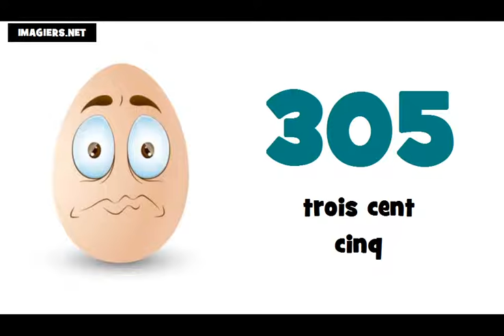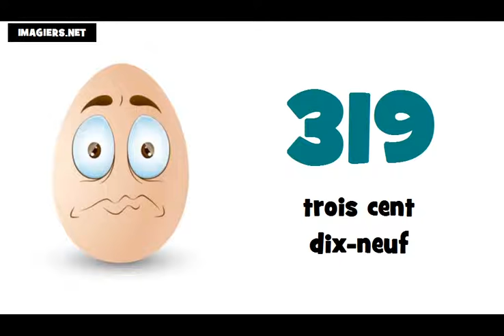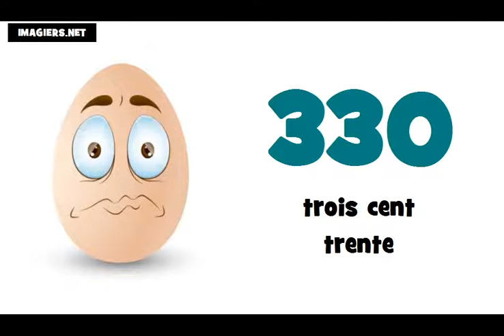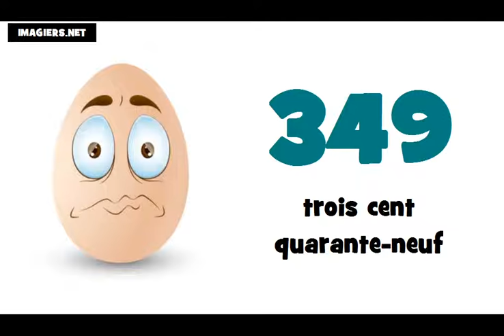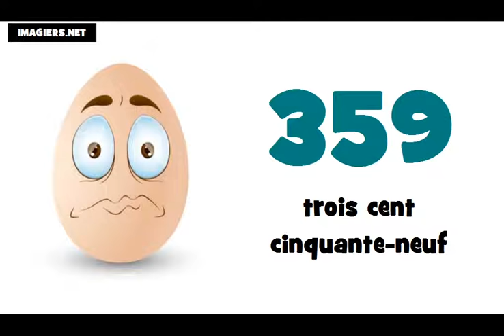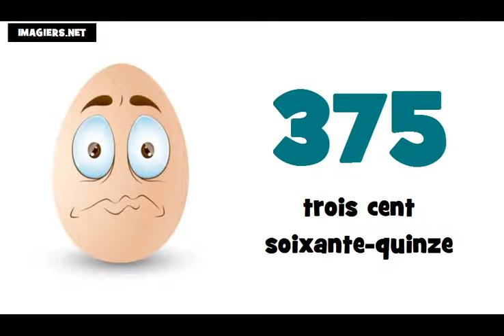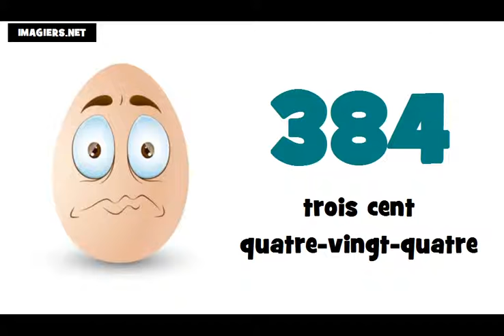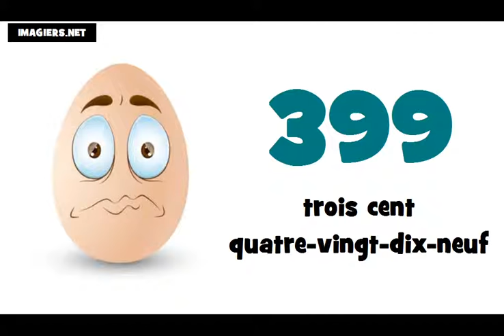J'apprends le français # Les nombres = de 300 à 400